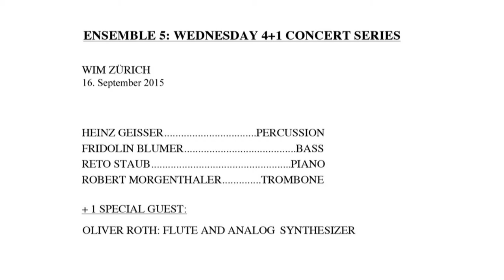Ensemble 5 feat. Oliver Roth (Set 1)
Heinz Geisser, percussion
Fridolin Blumer, double bass
Reto Staub, piano
Robert Morgenthaler, trombone
Special Guest: Oliver Roth, flute, analog synthesizer